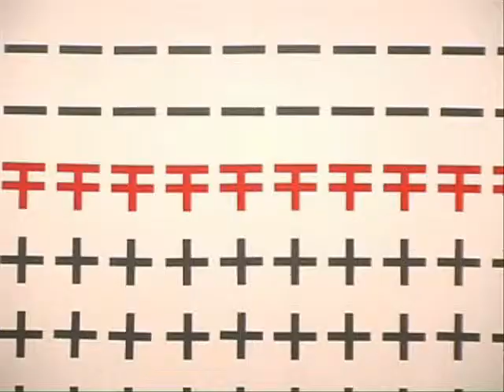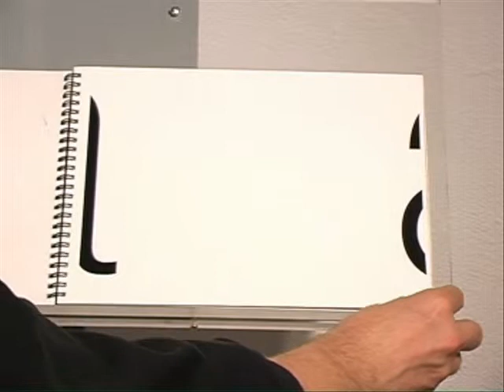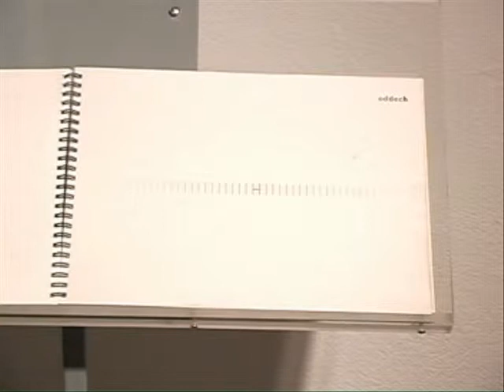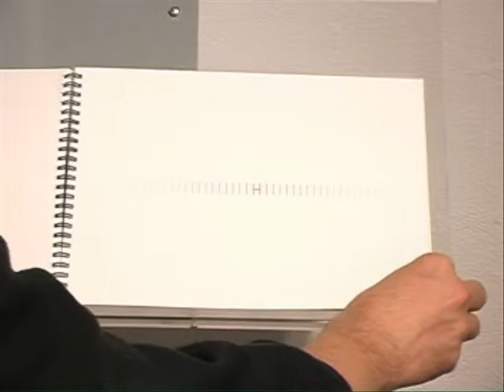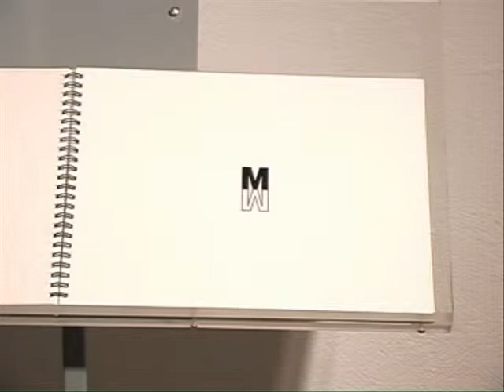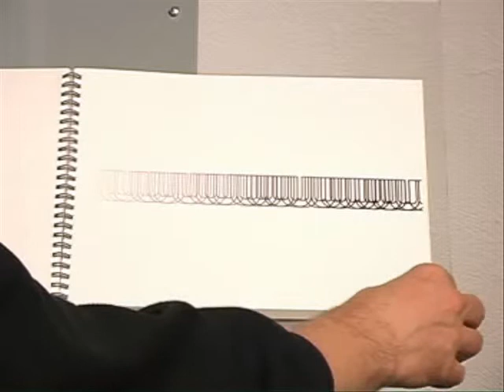Galeria AT Małgorzata Dawidek Gryglicka "De-kody"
wystawa "De-Kody', listopad 2003